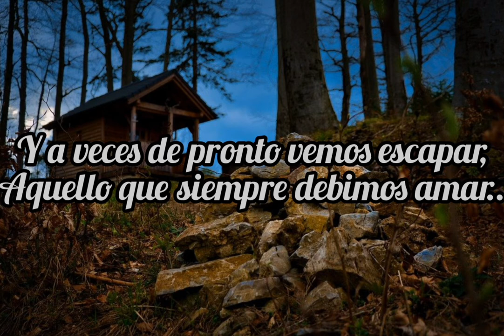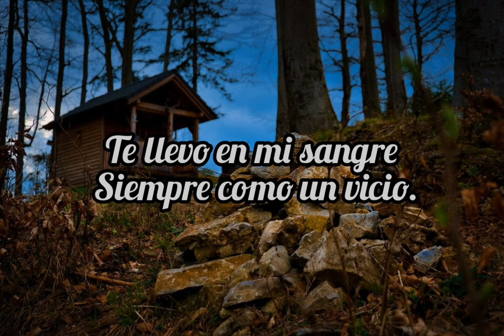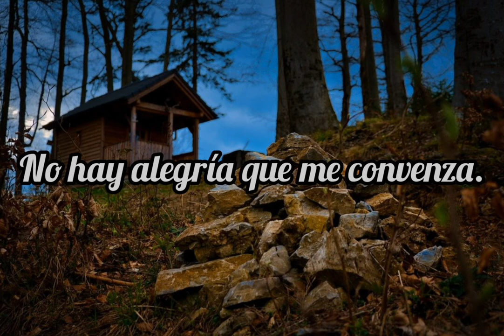Perdóname todo - Amaury Gutierrez (Letra)